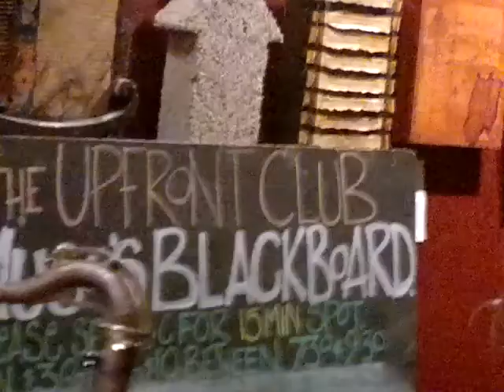LOREN KATE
Visiting for Women Outfront Concert. Lee Hardisty on sax.